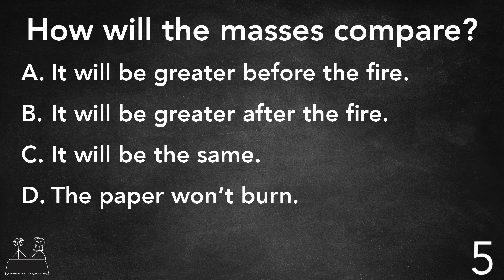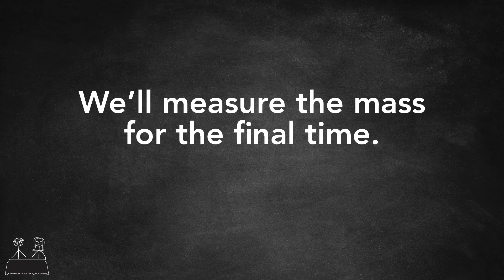Here's a Question! - Mass of Burning Paper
Strips of paper are placed in a beaker. The beaker is placed on a scale and the total mass is measured. Then, the paper is then set on fire. Once the fire burns itself out, the total mass is measured again. How will the masses compare?